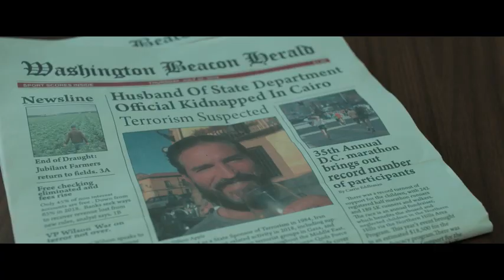Infidel Official Trailer (2020)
An American man, played by Jim Caviezel, is kidnapped after a friend invites him to Cairo to speak out about recent militant uprisings. His wife heads to the city after hearing the news, determined to get him back.

Director: Cyrus Nowrasteh
Writer: Cyrus Nowrasteh
Stars: Jim Caviezel, Claudia Karvan, Hal Ozsan